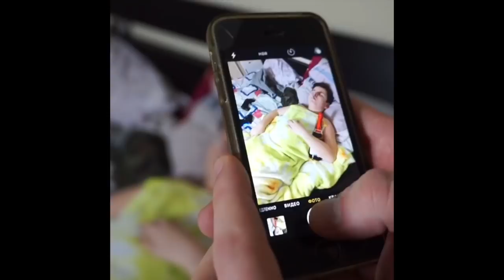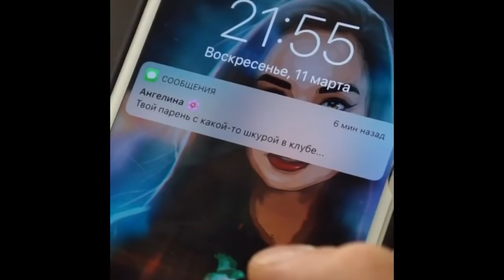Макс Климка [klimka.m] - Подборка вайнов #3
Автор: _klimka.m_